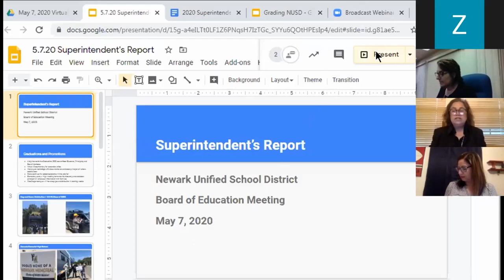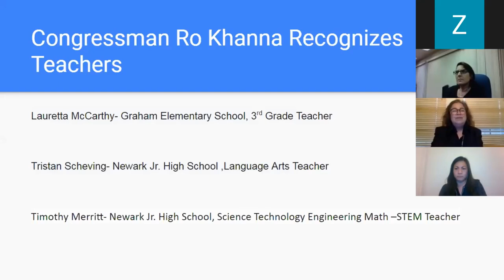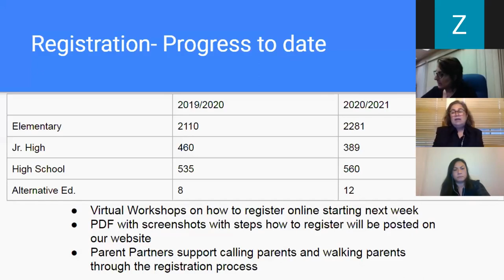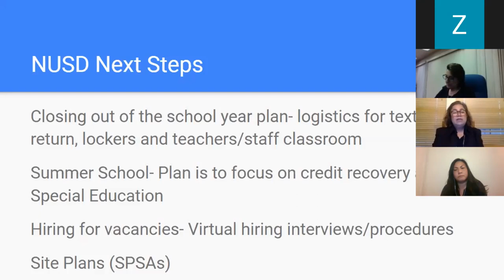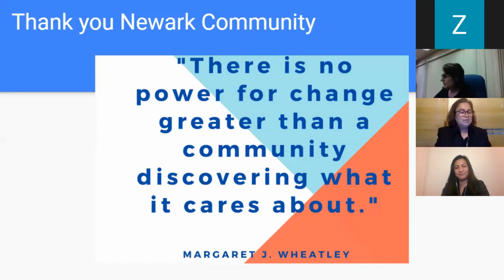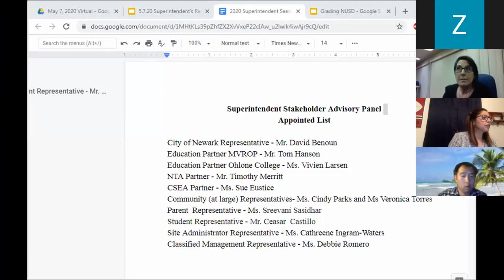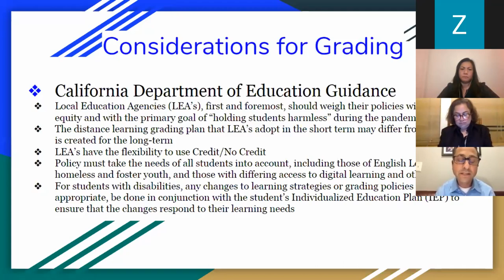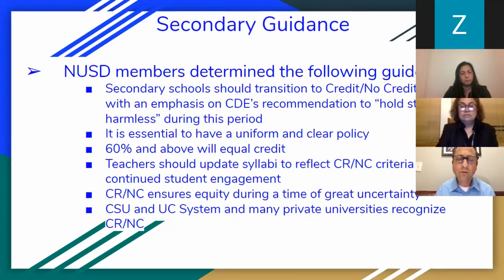NUSD Board Mtg / May 7, 2020 Part 2